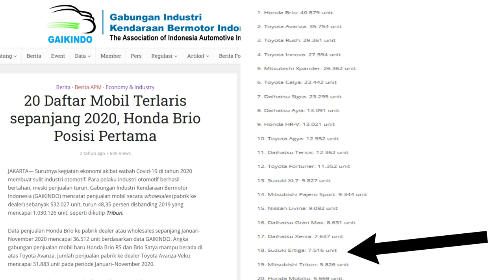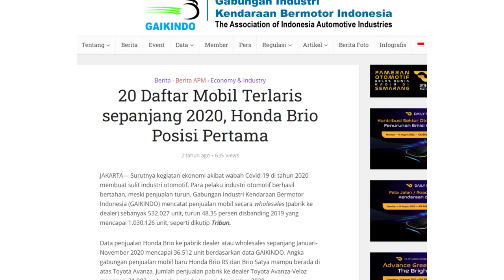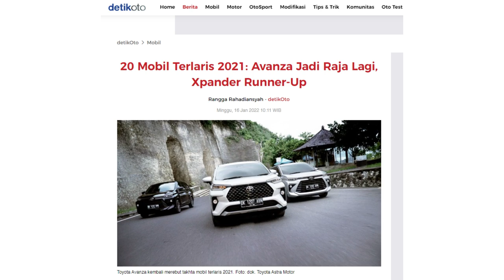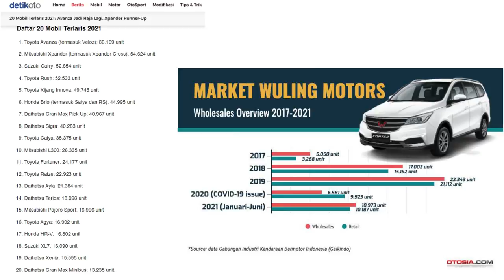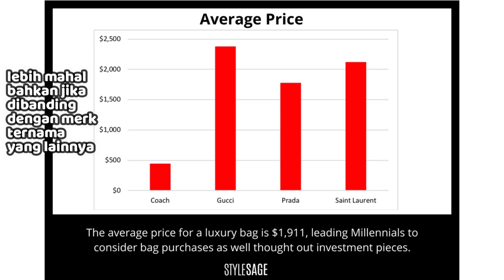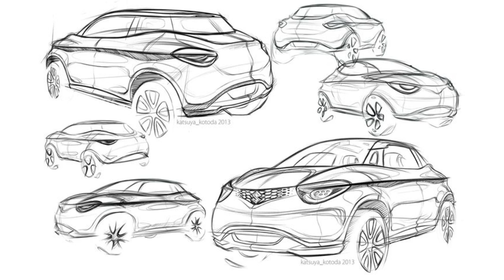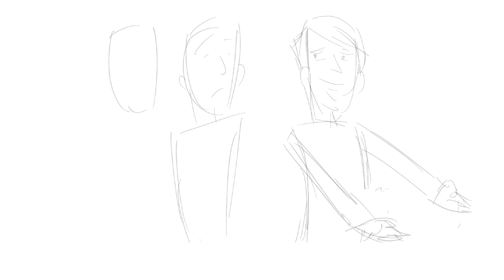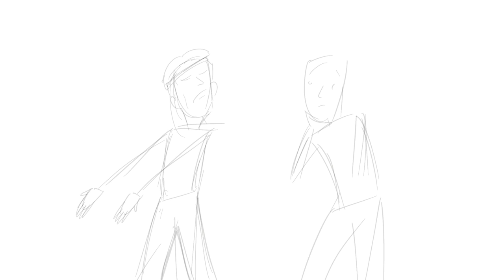Mengapa Mobil Suzuki Kurang Laku Meskipun Harga Lebih Murah Dibanding Merk Lainya?